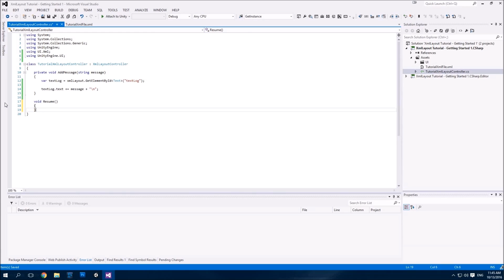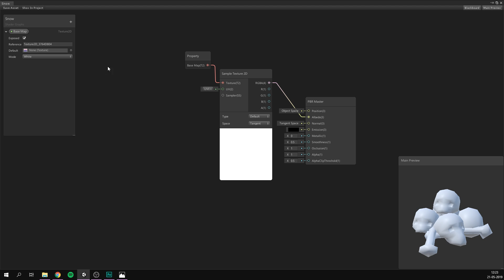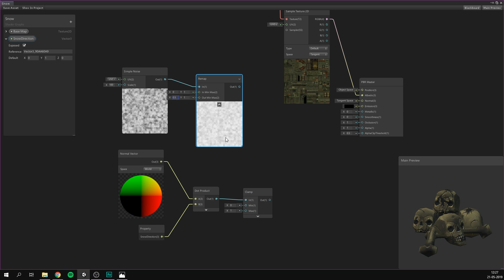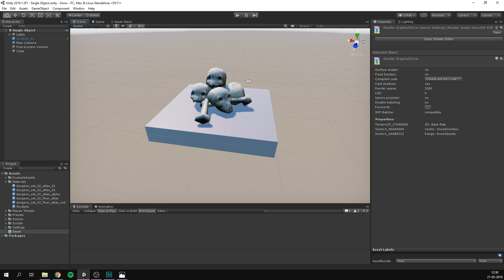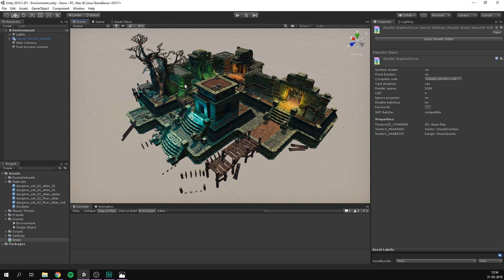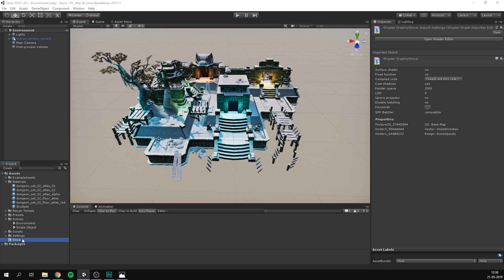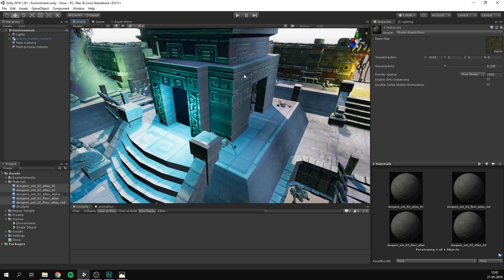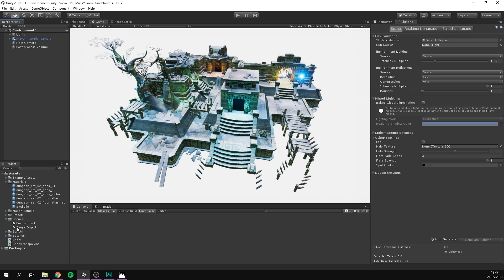SNOW in Unity - SHADER GRAPH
Let's learn how to make a cool Snow Shader in Shader Graph!